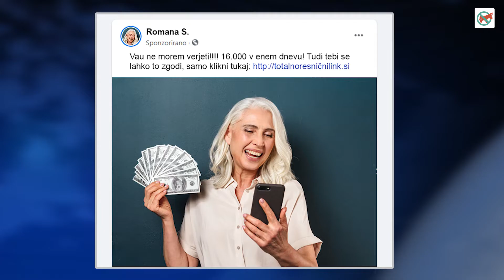Fake News I Splet naključij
Če je na internetu, pol je res!

Pa je? Misliš, da je Romana res zaslužila 16.000 evrov s klikanjem na ankete?

Vsak četrtek bomo v skeč oddaji Splet naključij z znanimi stand-up komiki debatirali, kaj vse se lahko zgodi na spletu.

Nova oddaja vsak četrtek v oktobru ob 20. uri, ne zamudi!
Če ti je video všeč, stisni LIKE, trik DELI s prijatelji ter se NAROČI na naš YouTube kanal, da boš vedno na tekočem z našimi vsebinami!